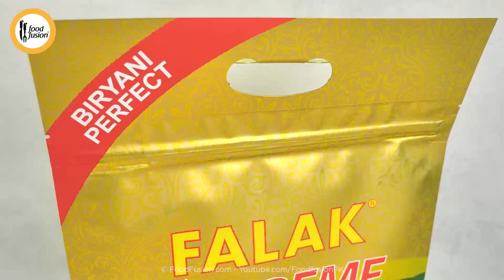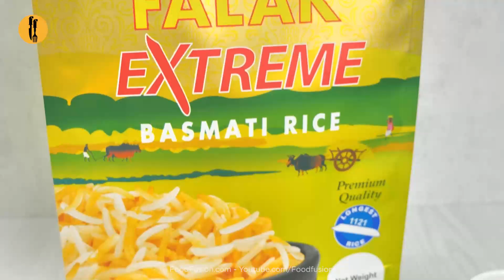Restaurant-style Chicken Fajita Rice Recipe